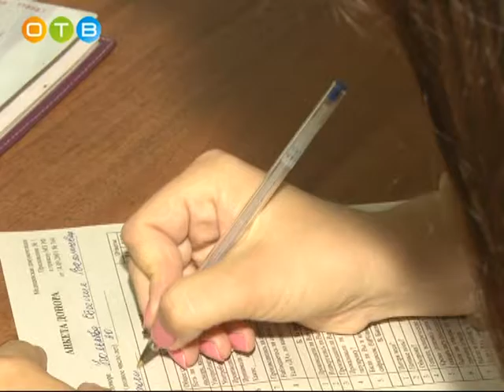«День донора» в отделении переливания крови